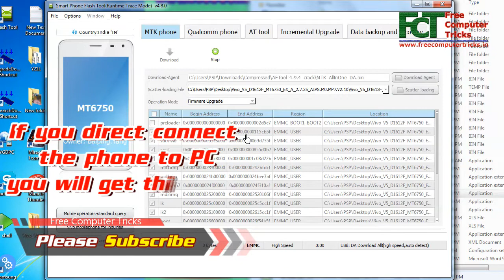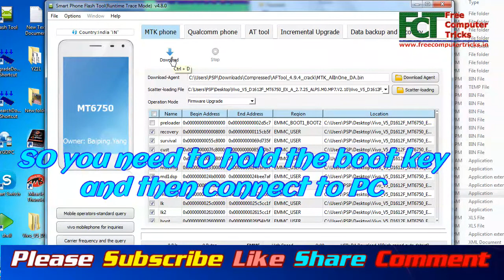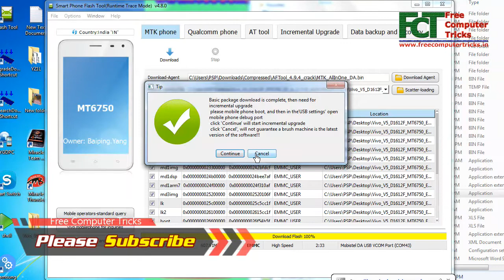Vivo V5 (1601) BROM ERROR SOLUTION HERE [STATUS_BROM_CMD_DA_FAIL (0xC0060003)]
BROM ERROR: STATUS_BROM_CMD_DA_FAIL (0xC0060003)

Vivo V5 : How to flash, Flash File Download, Flash Tool
How to flash vivo v5?
Vivo V5 flashing error and solution
MTK Phone Qualcomm Phone AT Tool Incremental Upgrade Data backup and recovery
Smart Phone Flash Tool (Runtime Trace Mode) v4.8.0
Vivo V5 FRP Unlock and Flash Done Without Box
Vivo V5 FRP flash done using SP flash tool
VIvo V5 Flashing error solution SP flash tool

~~~ SOLUTIONS ~~~
1- Micromax FRP Unlock Solutions.
2- Lava FRP Unlock Solutions.
3- Oppo FRP Unlock Solutions.
4- Android 7.0 FRP Unlock Process and Solutions.
6- Fastboot FRP Unlock Tool Download.
7- All Mobile Firmware Flashing Tools.
8- All in One FRP Factory Reset Protection Tool Download.
9- How to Flash Android Smart Phones Without Box.
10- Computer and Internet Basic Tutorials.